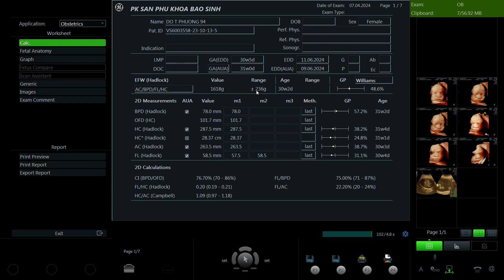Đỗ Thị Phương 1994